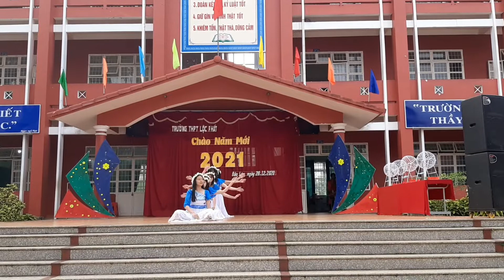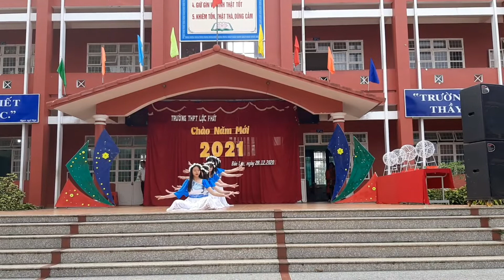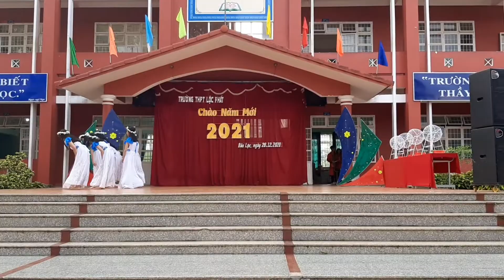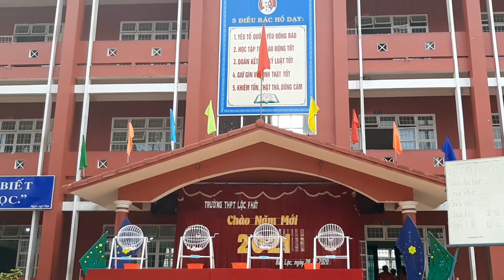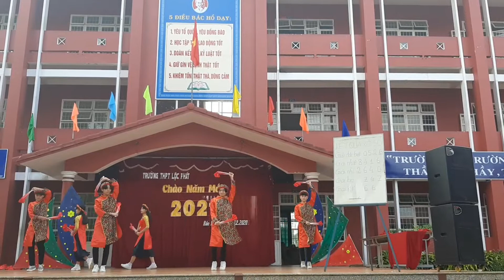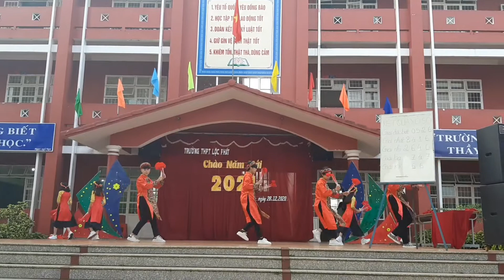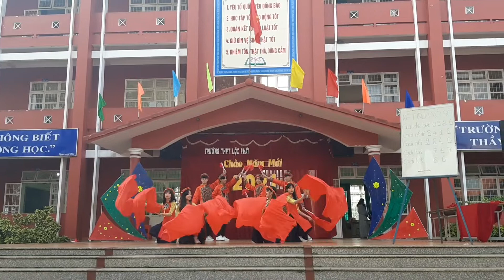Vé Số Nhân Ái 2021